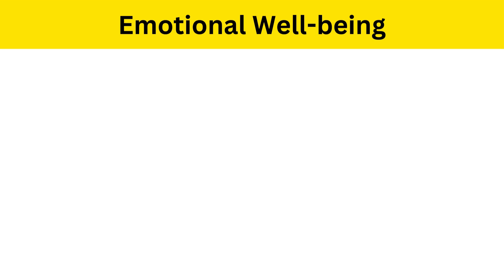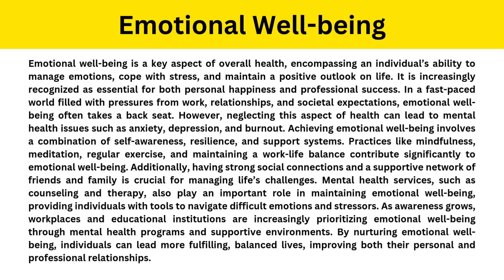Short Paragraph on Emotional Well-being